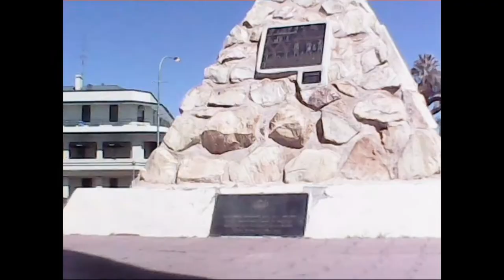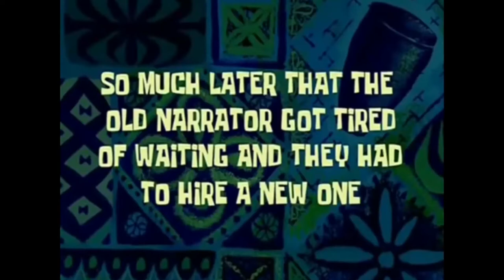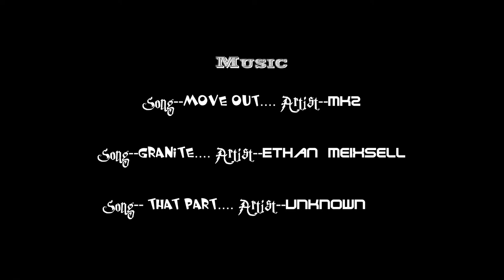feeble grinds on box and pole..........(Music)